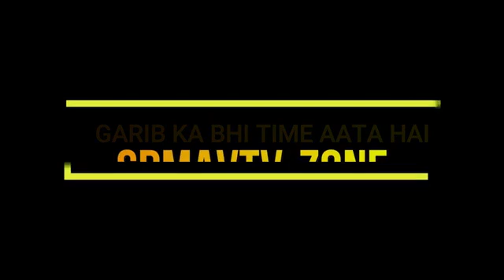April 27, 2022